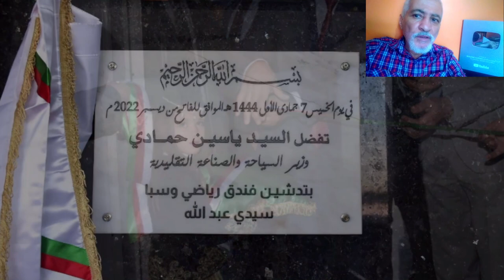👈تعرفو على اول فندق يفتتح بالمدينة الجديدة سيدي عبدالله 👈NEW HOTEL IN SIDI ADALLAH